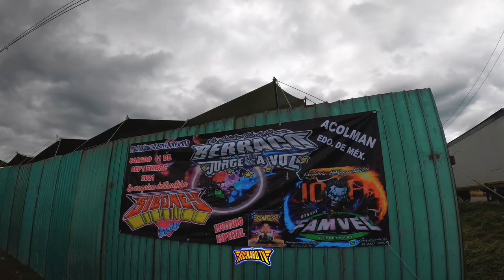🔥DUELO DE EQUIPOS EL SIBONEY Y EL BERRACO CON TODO SU EQUIPO DE SONIDO ACOLMAN